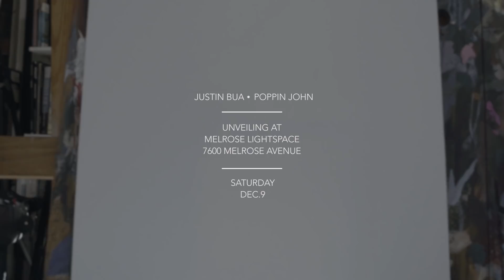"PURE MOVEMENT" BY JUSTIN BUA UNVEILING THIS SATURDAY FT. POPPIN JOHN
12:00 PM – 4:00 PM PST Once a year artist @justinbua Justin BUA takes his work to the streets to give back to the people. Offering FREE prints and rare, collectable paintings. BUA is releasing his latest painting entitled, “pure movement” BUA’s artistic interpretation of the great Poppin’ John “👈🏻😎stoked”. I will be joining Bua and we will be signing on site and will showcase his historically rich hip hop artwork and I will be busting a set during the show. Check the LINK for more details and tickets! Location is
Melrose Lightspace
7600 Melrose Avenue
Los Angeles, CA 90046 video by @directordavidj

Get my new Popping Dance Masterclass & get 1 on 1 training from me